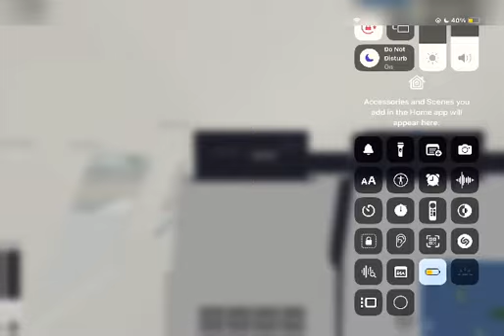Kamal fly plane